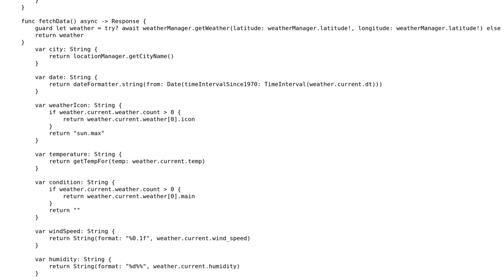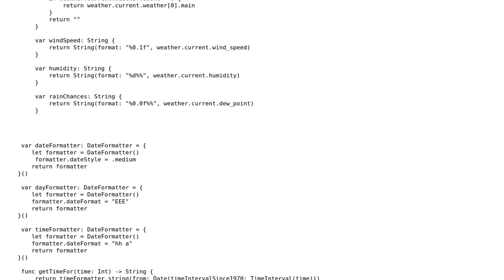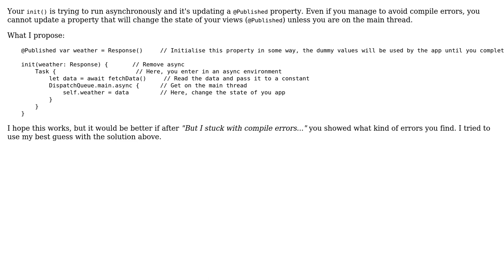Swift, fetching data in viewmodel and passing it to view (2 Solutions!!)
Swift, fetching data in viewmodel and passing it to view

With thanks & praise to God, and with thanks to the many people who have made this project possible! | Content (except music & images) licensed under CC BY-SA | Music | Images & others | With thanks to user malhal user HunterLion user Alpsu Dilbilir and the Stack Exchange Network Trademarks are property of their respective owners. You are responsible for your own actions.